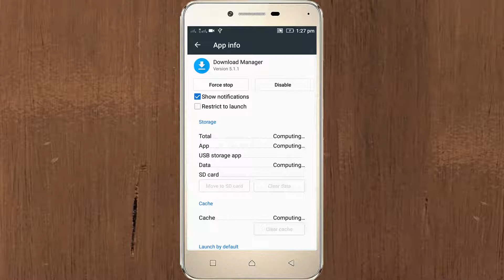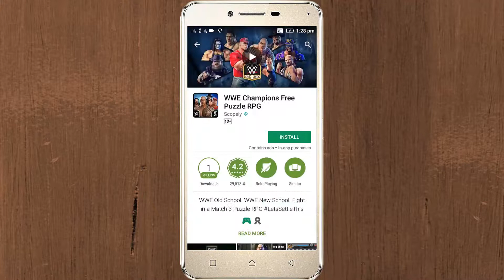How to fix Error code 504 Can't install app in Google play store